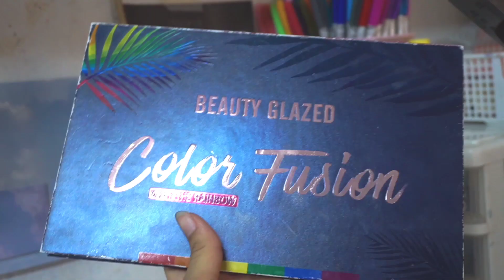แต่งหน้าคอสเพลย์เดกุ Midoriya Izuku Cosplay MakeUp | XenoXiz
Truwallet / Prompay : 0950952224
ธ.ไทยพาณิชย์ : 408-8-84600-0
ญาณิศา ชูสอน

(เท่านั้น! นอกเหนือจากนี้ขอไม่ตอบนะคะ)